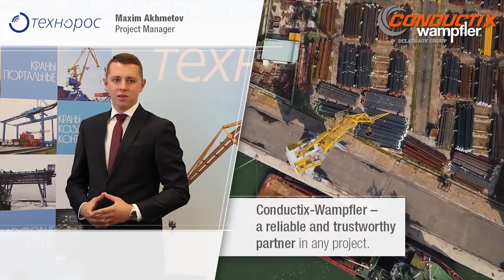TEHNOROS cranes powered by Conductix-Wampfler!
TEHNOROS is one of Russia´s leading designers and manufacturers of complex materials handling and transport equipment. For many years TEHNOROS is ordering highest-quality components like motorized cable reels, festoon systems, conductor rails, slip-ring assemblies and energy cable chains for the crane electrification from Conductix-Wampfler. Please listen to Maxim Akhmetov, project manager at TEHNOROS and learn how Conductix-Wampfler help to move their business!

Conductix-Wampfler is a world’s leading supplier of mobile energy supply and data transmission systems. Conductix-Wampfler’s core competence lies in the development, production, consulting and installation of solutions that provide tailor-made answers for all questions to do with energy supply and data transmission for moving consumers.